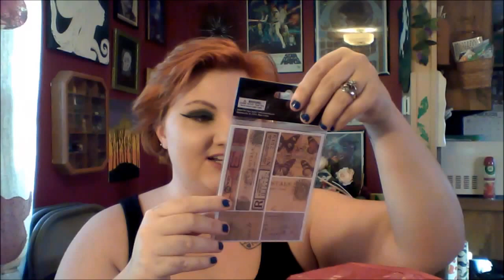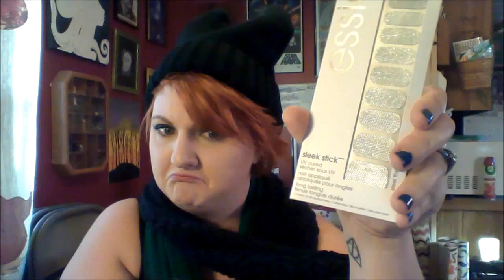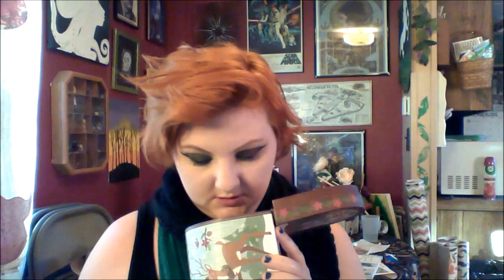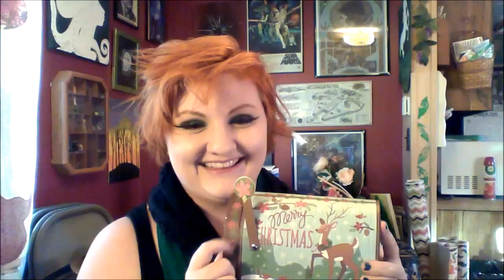Hollis Unboxing: So much Stuff!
Thank you Hollis for all the lovely gifts, love you!